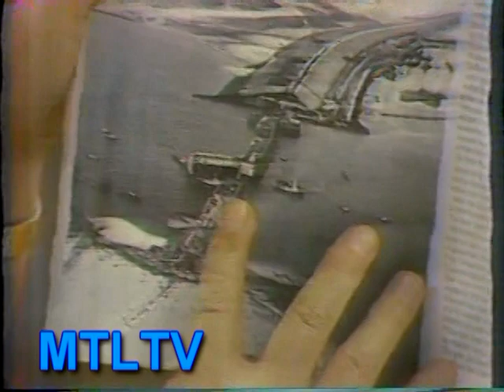Capitaine Autour du monde La Hollande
1976 TM Capitaine Bonhomme *extrait de l'émission Pour tout l'monde